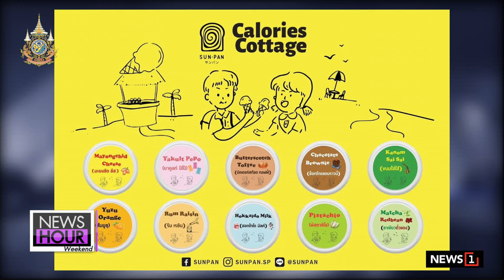ผลเลือกสว.ยังวุ่น กลุ่มผิดหวังยังโวย :NewsHourWeekend 29-06-67